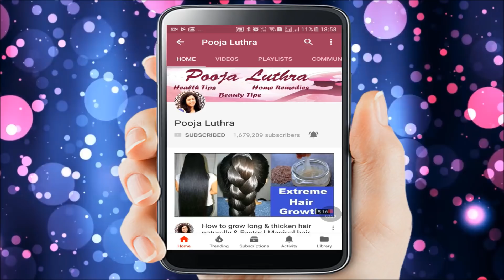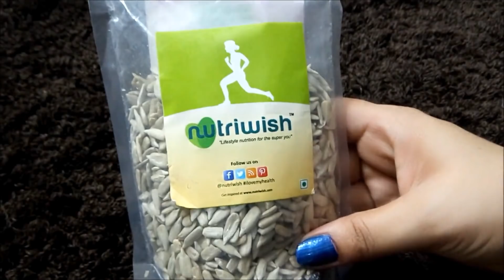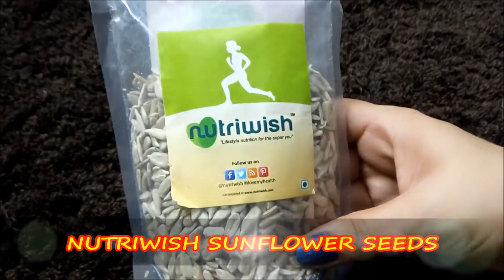रोज खाए इसका 1 चम्मच दिमाग कंप्यूटर से भी तेज हो जाएगा | dimag Tej Karne ke Tarike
रोज खाए इसका 1 चम्मच दिमाग कंप्यूटर से भी तेज हो जाएगा | dimag Tej Karne ke Tarike, dimag tej karne ke nuskhe HOW TO INCREASE YOUR BRAIN POWER IN HINDI
दिमाग तेज़ कैसे करें उपाय व घरेलु नुस्खे | How to improve Brain power Gharelu nuskhe in Hindi

For more queries call on – 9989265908

To make this home remedy to increase brain Power and memory you need-
Sunflower seeds- 50 grams
Sunflower seeds are called bone and brain food. Sunflower seeds contain magnesium and it improves brain power. Sunflower seeds help in boosting the secretion of serotonin and they reduce stress and depression and it is proved in researches that if you consume sunflower seeds daily, there are 70% less chances of Alzheimer and dementia disease.
Almonds- 50 grams
Almonds are packed with riboflavin, protein and vitamin E. Almond improve the health of neurons and prevents cognitive decline due to ageing.
Flax seeds – 25 grams
Flax seeds are rich source of omega 3 fatty acids and these fatty acids improves brain health
Mishri – 50 grams
Mishri makes your mind cool and calm.
How to make this brain tonic – Put all the ingredients in mixer grinder jar and make a smooth power. Consume 1 spoon of this brain tonic daily with milk, milkshake or curd. Consume it for 30-40 days and you will notice a see change in your brain health
About Video (दिमाग को तेज व स्मरण शक्ति बढ़ाने के अचूक उपाय। Home Remedies For Sharp Mind & Memory)